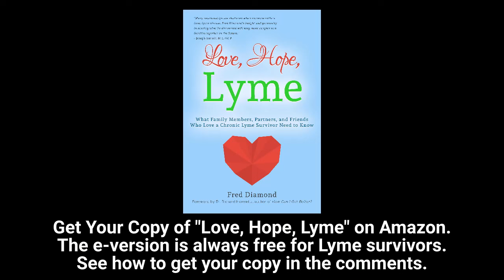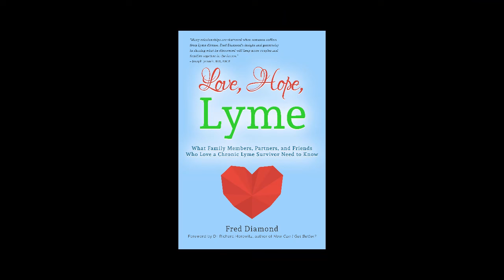Medical Gaslighting and Lyme Disease: The Patient Experience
This is episode 26 of the Love, Hope, Lyme podcast.

Fred Diamond's popular book, "Love, Hope, Lyme: What Family Members, Partners, and Friends Who Love a Chronic Lyme Survivor Need to Know" offers those who love someone with persistent or chronic Lyme ideas and tips to support this beloved person. It also helps Lyme survivors know how to ask for support.

On today’s podcast, Fred interviews the team behind the seminal peer-reviewed, international medical article "Medical Gaslighting and Lyme Disease: The Patient Experience."

When Fred was doing the research for his popular book “Love, Hope, Lyme: What Family Members, Partners, and Friends Who Love a Chronic Lyme Survivor Need to Know,” he had no idea how frequently Lyme survivors were being gaslighted by medical practitioners. Some of the people he spoke with said they had to go to dozens of doctors before they were finalizing, and authentically, diagnosed with Lyme disease.

This interview, with academics and longtime Lyme disease advocates, covers the details in the article and what impact they expect it to have.

If someone you love has been afflicted with Lyme disease, watch this podcast now.

If you have Lyme disease, listen for ways to get the support you need.

The e-version of Fred's book is always free for Lyme survivors. Just reach out to Fred on Facebook or LinkedIn.